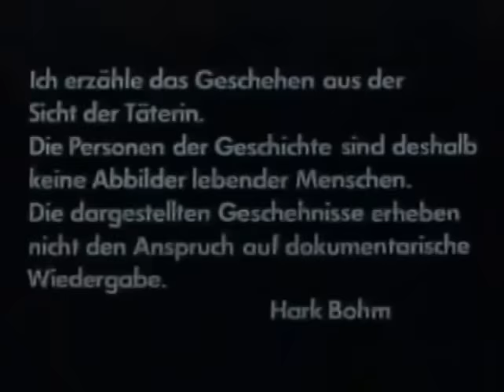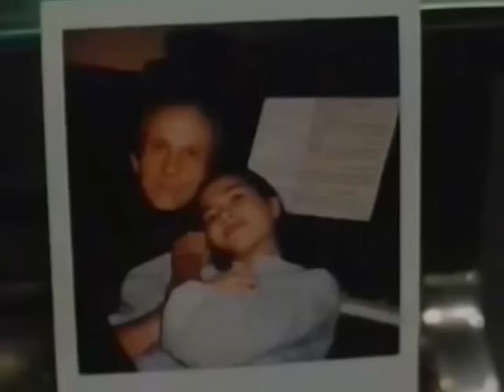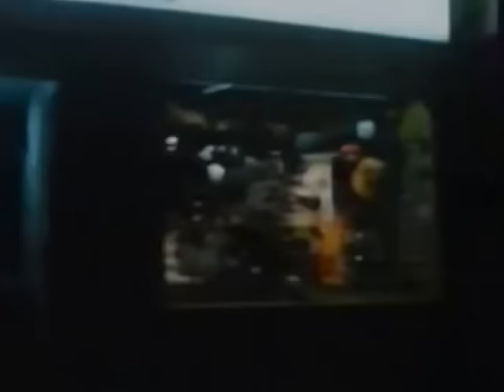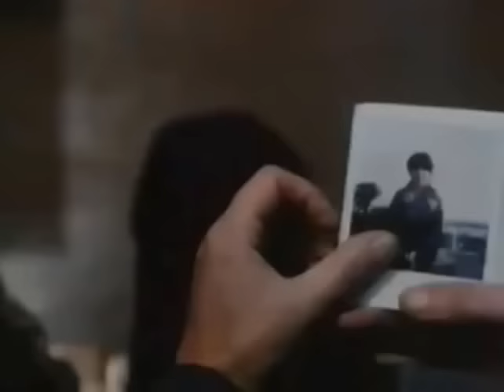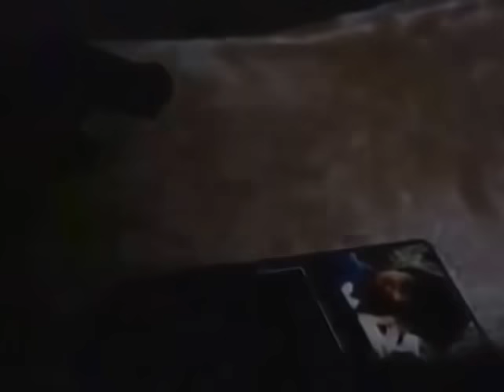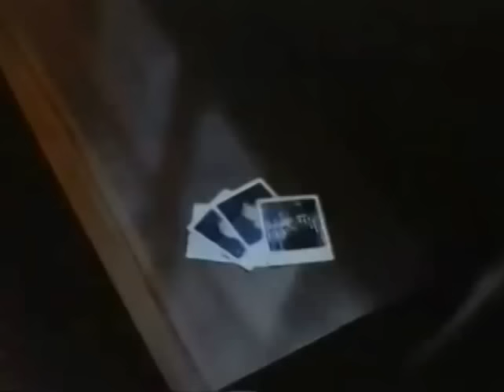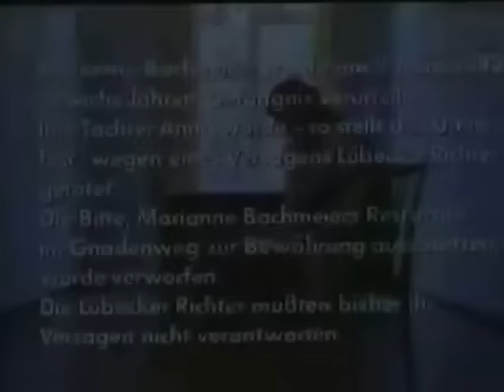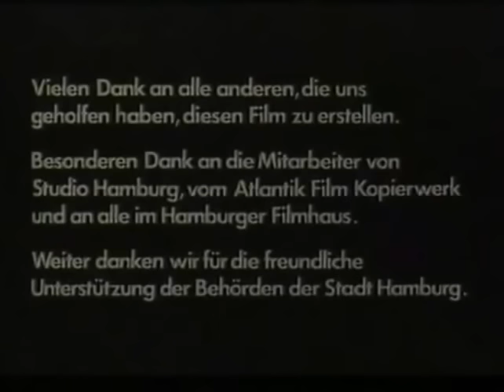Der Fall Marianne Bachmeier keine Zeit für Tränen